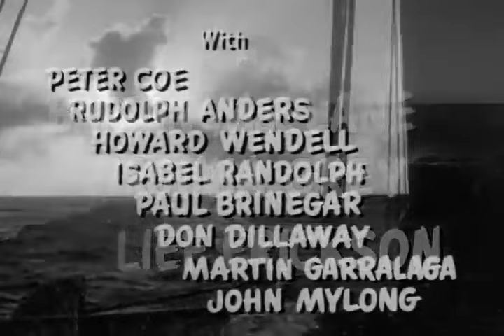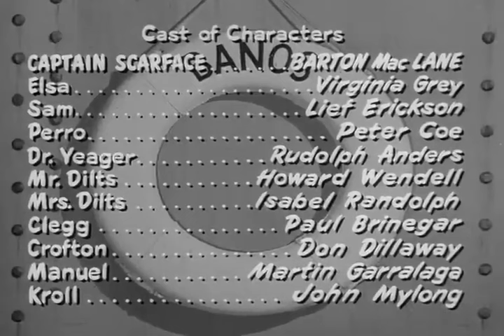Captain Scarface (1953)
In the waters off South America, the tramp steam freighter S.S. Banos is torpedoed at sea, as an act of sabotage by communist agents, and murder the survivors with the cooperation of the ship's radioman, Clegg (Paul Brinegar), who escapes with his life and a promise of $5,000. The Soviets have mocked up their own ship as the SS Baños, but theirs contains an atomic device with the goal of sailing the Baños to the locks of the Panama Canal where they will detonate their ship on an atomic suicide mission.

To avoid suspicion the new crew of the mocked up Baños takes the contingent of passengers scheduled to sail on the original Baños. One last minute addition is American expatriate Sam Wilton (Leif Erickson) who has overstayed his welcome as a plantation overseer by making love to the plantation owner's wife. As a result, Sam and his lover's husband are both wounded in a gunfight. Sam needs to escape to the United States without his passport that is still at the plantation.

At the Los Rios Hotel in the port city of San Brejo that is also Sam's watering hole, Sam asks his friend Manuel the owner to get him a passport in a false name to escape the vengeance of the plantation owner and the sympathetic local authorities. As Sam waits and drinks, he observes the passengers of the SS Baños in the hotel; an older American couple Fred (Howard Wendell) and Kate (Isabel Randolph) Dilts, American Everett Crofton, the mysterious Mr. Kroll (John Mylong), and two Germans, Dr. Yeager (Rudolph Anders) and his daughter Elsa (Virginia Grey).

The new Captain of the Baños, "Captain Scarface" (Barton MacLane) sends Clegg to meet Kroll at the Los Rios Hotel for his just reward. When the passengers are taken to the Baños, Kroll, Clegg and Sam remain behind at the hotel. In the interest of economy and security, Kroll attempts to murder Clegg, but Clegg kills Kroll first. Escaping with the money, Clegg shoots at Manuel and Sam, who responds by shooting Clegg. Never wasting an opportunity, Sam splits the $5,000 with Manuel, and modifies the late Mr. Kroll's passport with his own photograph, and takes Kroll's boarding pass to the Baños.

Boarding the ship as Kroll, Sam delays meeting Captain Scarface in order to interview Elsa to find out the lay of the land. He pieces together that Dr. Yeager is a German atomic scientist allowed to escape from the Soviet Union in order to work the atomic device in exchange for the safety of his daughter, and Kroll was a Soviet agent assigned to bring in the Yeagers and kill Clegg.

Also on the ship is a venomous fer-de-lance snake concealed in a cargo of bananas.

The Dilts, are curious because they notice that the crew of the Banos is entirely different from their first voyage, and that the porthole in their cabin has changed its physical location.

Sam puts a machete at Tregnor's throat, and demands to be taken to Yeager. As Tregnor laboriously removes cargo to gain access to the secret room, he explains that the original Banos was torpedoed and sunk, but the news was never broadcast because Clegg had been the ship's radioman and was paid not to signal. When Tregnor turns and attacks Sam, Sam kills him with a blow from the machete. After freeing Elsa, Sam awakens Crofton and they knock out the radioman, allowing Crofton to signal an American Navy destroyer, which takes over the Banos and arrests the remaining crewmen. Having saved the Panama Canal from certain destruction, Sam, the Yeagers and Crofton go ashore to visit Panama City.

A 1953 American Black & White action romance thriller film directed by Paul Guilfoyle, produced by Hal Roach Jr., written by Charles Lang, cinematography by Norbert Brodine, starring Barton MacLane, Virginia Grey, Leif Erickson, Peter Coe, Rudolph Anders, Howard Wendell, Isabel Randolph, Paul Brinegar, Don Dillaway, Martin Garralaga, and John Mylong.

Barton MacLane and Virginia Grey co-starred five years earlier in the dinosaur movie, "Unknown Island" (1948).

In Spanish, the crewman's name is perro, or dog, and the boat, "Los Baños," means "the bathrooms."

Economic collapse in the first half of thirties brought many Americans to disbelieve in capitalism. Speeches of communistic ideology were tantalizing, promising a beautiful life. In the year 1939, 66,000 people were members of USA’s communist party. The Soviets, whose propaganda machine always berated Nazis, began praising them after signing a friendship deal in Molotov-Ribbentrop Pact. China had a second civil war, which eventually ended by victory of communists in 1949. Red danger was everywhere.

A good Red Scare thriller from the 1950s skillfully directed by long-time television director Paul Guilfoyle, (“Tess of the Storm Country” (1960), and tautly written by Charles Lang. This espionage tale received little recognition and attracted hardly any box office when released, but built an audience on television over the years. It’s a nice little thriller, that's fun watchin, because it’s well presented and acted